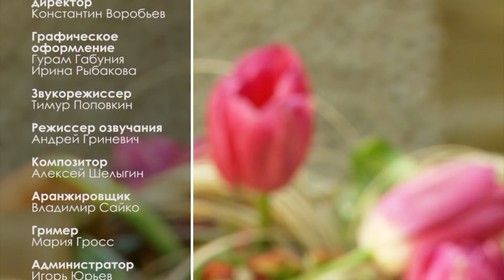Делаем вместе композицию из тюльпанов и гортензии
Мастер-класс. Ботаника